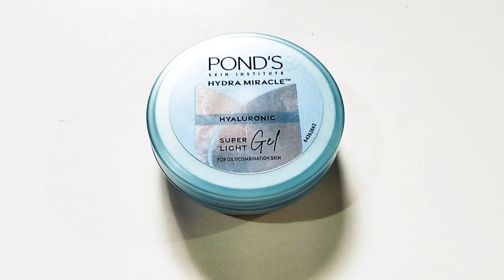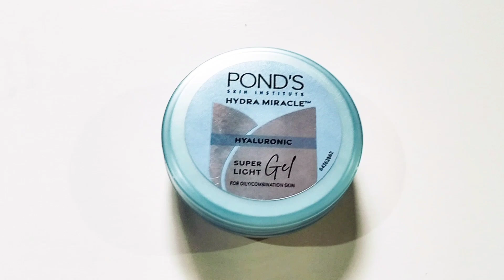Pond's super light gel review